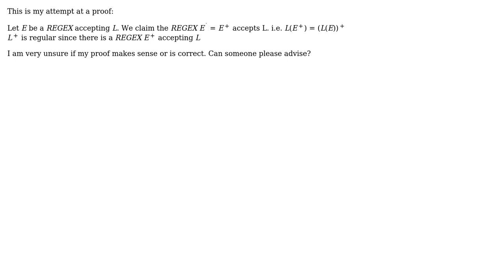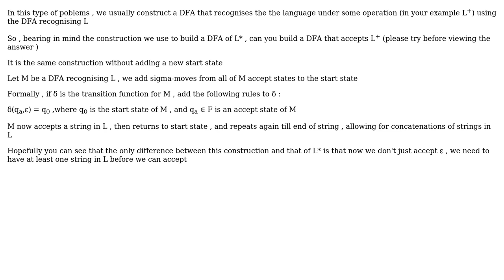Prove that the class of regular languages is closed under the Kleene + operation. That is, show...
Prove that the class of regular languages is closed under the Kleene + operation. That is, show that if L is regular, then so is $L^{+}$

With thanks & praise to God, and with thanks to the many people who have made this project possible! | Content (except music & images) licensed under CC BY-SA | Music | Images & others | With thanks to user Mutating Algorithm user Anazz and the Stack Exchange Network Trademarks are property of their respective owners. You are responsible for your own actions.